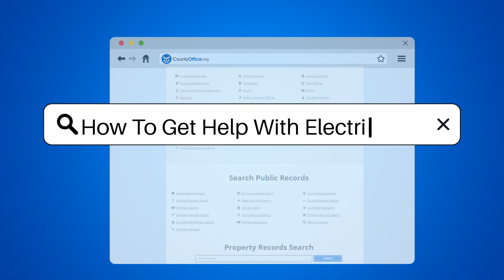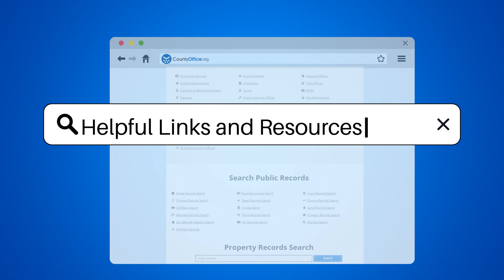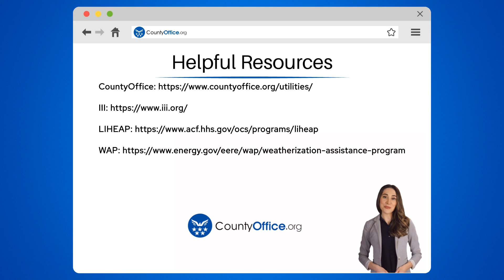How To Get Help With Electric Bill? - CountyOffice.org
How To Get Help With Electric Bill? Struggling with high electric bills? You're not alone, and there's help at hand! In this video, we dive into several options available to assist with your energy costs. From federal programs like LIHEAP to local non-profits, we explore the resources that can help you keep your home comfortable throughout the year. Learn about the Weatherization Assistance Program (WAP) and how it can make your home more energy-efficient, leading to long-term savings. We also discuss the role of local utility companies and how they can work with you to manage payments. Plus, discover how county and state government offices can provide emergency aid when you're in a pinch. Don't let the stress of electric bills get you down—watch our video to find out how you can get the support you need!